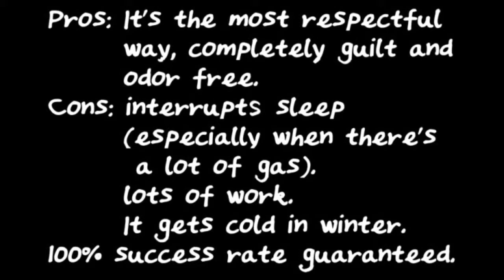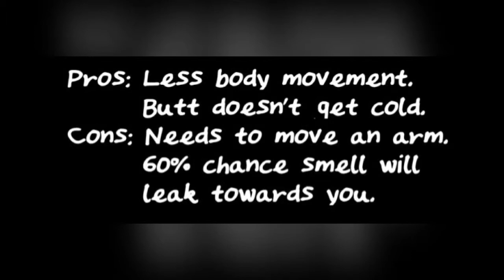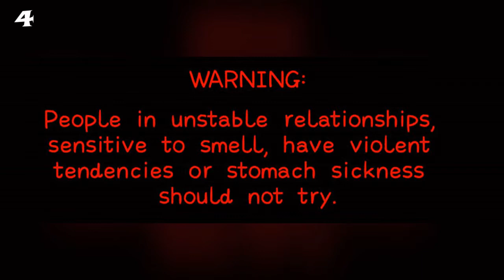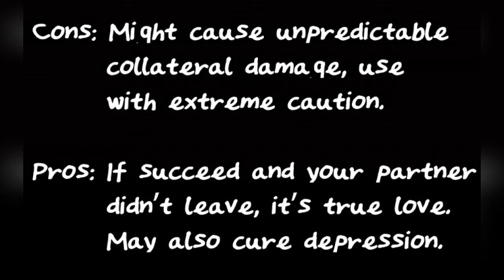Funny Adult life Fart comics That Are Going To Make You laugh || Funny Ep #28 || @Comic Mania.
We all want to appear our best at all time. One of the hardest things to do is to withhold the gas that has been piling up inside us. It's pure torture at times. There's the biology part telling us this is not healthy. The other part is telling us that we might be not just blowing out bad wind, but our future partner together with it. So, there comes the dilemma that Weng Chen wants to dispel in his comic strips under the series The Adventures of Messy Cow.
To fart is normal, It is part of our body and is a healthy process that keeps us healthy. Holding it back can be bad for us and we can't risk getting various diseases by holding up the fart for the rest of our life in front of our partners. Read up and be enlightened about it!
Content Covered
1)funny comics
2)comics
3)hilarious comics
4)Funniest Comics
5)Cartoon
Note =
 Music

Help Fill The Box With 100,000 Sub's!!ThankU

Some Best Videos

2)Artist Keeps Illustrating Everyday Life With His Wife, And We Finally Get To See The Couple Behind The Comics

5)Artist Keeps Illustrating Everyday Life With His Wife In Comics And We’re Not Jealous At All

6)Russian Artist Illustrates What Would Happen If Famous Characters Got Old, And Thor Is Too Cute

Let These Likes Come!!!